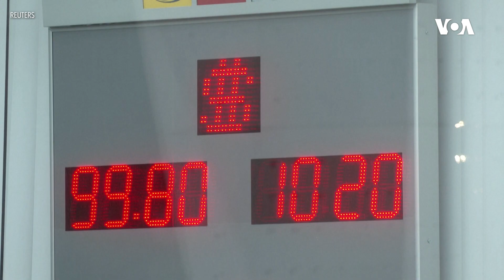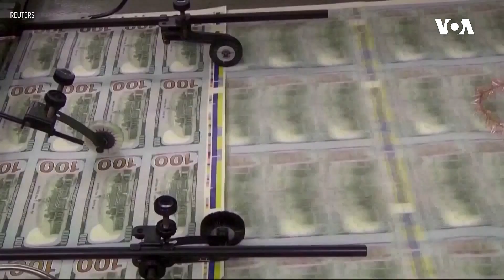Yaxın Şərqdə gərginlik neft qiymətlərinə necə təsir edəcək?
Yaxın Şərqdə gərginliyin artması və nəticədə bunun qlobal enerji bazarına təsiri narahatlıq doğuran mövzulardan biridir. Döyüşlər başlayanadan sonra xam neft qiyməti 4 faiz artaraq 86 dollar təşkil etdi. Növbəti günlər neftin qiyməti aşağı düşsə də, qiymətin yenidən qalxması ehtimalı az deyil.